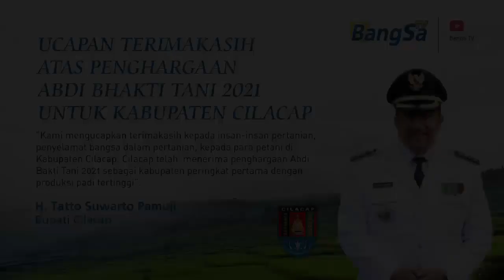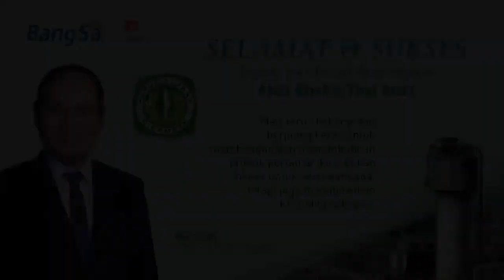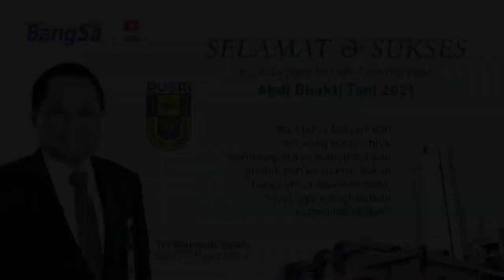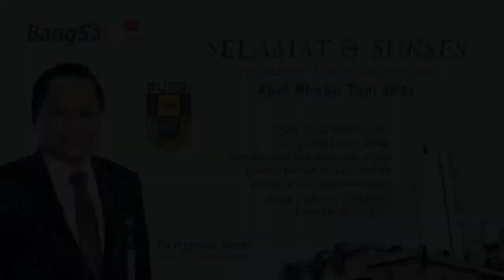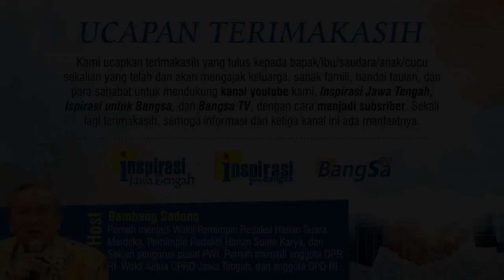TERJADI DEGRADASI PENGELOLAAN HUTAN (Pahlawan Pertanian 2021 - 20)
Dekan Fakultas Kehutanan UGM, Dr. Sigit Sunarta, S.Hut, MP, MSc, mengatakan hutan memang pernah dipaksa untuk kepentingan ekonomi, sehingga banyak mengalami degradasi. Agak dilupakan fungsi ekologi, sehingga menimbulkan  banyak bencana. Juga dipesankan dalam rehabilitasi hutan jangan terjadi tumpang tindih, dengan makin banyaknya kebutuhan lahan untuk perkebunan sawit.